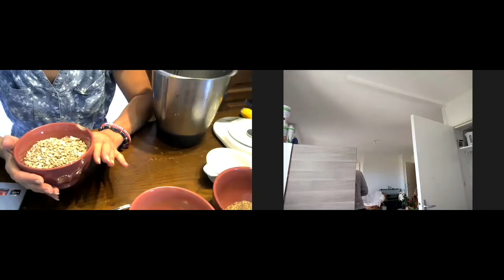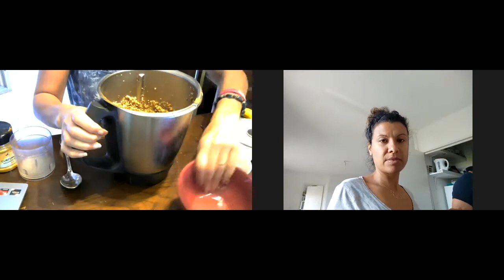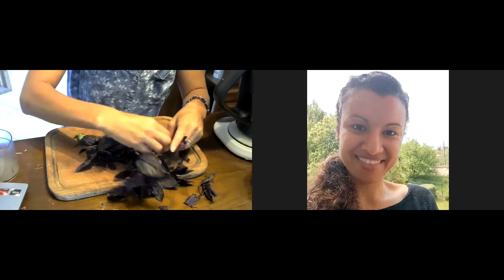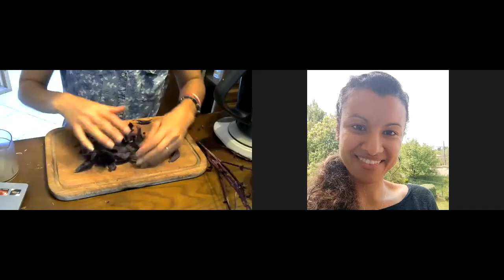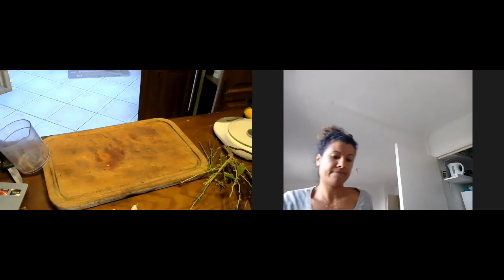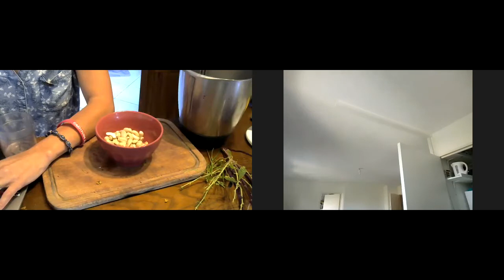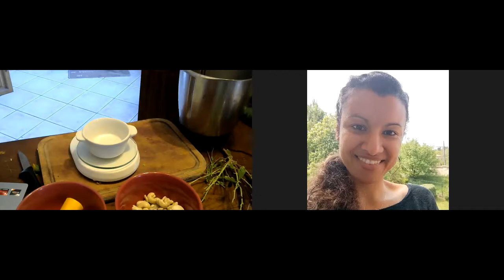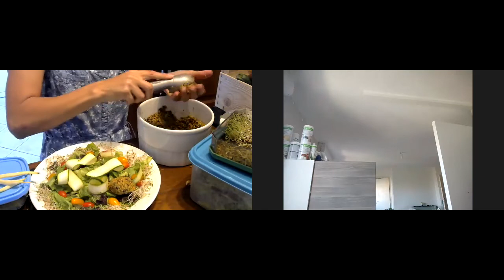Falafels Crus et sa sauce Tatziki crue et végétale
Hello ami(e)s Crudis !

Je te retrouve aujourd'hui pour une recette hors du commun et tellement savoureuse : Les Falafels Crus et leur sauce Tatzikis Crue et végétale
Ingrédients: Pour environ 25 boulettes de falafels

    1 ½ tasse (210 g) de graines de tournesol crues décortiquées
    ¼ tasse (35 g) de graines de sésame entières bio (ou de graines de chanvre)
    1 c. à table de graines de lin bio moulues
    ¾ tasse (145 g) de zucchini (courgette) râpé
    ¼ tasse (30 g) de carotte râpée
    3 c. à table d’oignon haché (ou 1 c. à table de poudre d’oignon)
    ¼ tasse (15 g) de persil frais, bien haché
    ¼ tasse (15 g) de coriandre fraîche hachée (ou plus de persil)
    1 gousse d’ail écrasée
    1 c. à table de jus de citron
    1 c. à thé de curcuma en poudre bio
    2 c. à thé de cumin en poudre bio
    1 pincée de piment rouge ou piment de cayenne
    1 pincée de sel de mer Poivre, au goût
    1 c. à table d’eau si le mélange est trop sec

Pour la sauce :

    ½ tasse (80 g) de noix de cajou crues bio, prétrempées au moins 1h (voire 3 à 5h)
    ½ tasse (80 g) de zucchini (courgette) en cubes (il est possible de l’éplucher pour une sauce plus blanche ou de les prendre blanche ou jaune pâle, mais je préfère garder la peau, riche en nutriments)
    ¼ tasse (75 ml) d’eau
    ½ tasse (130 g) de concombre râpé (avec la pelure, riche en précieux minéraux comme la silice, qui joue un rôle dans la solidité de nos ongles et cheveux et dans la santé de notre peau!)
    1 à 2 c. à table d’échalote (oignon vert) hachée finement, au goût (1/2 ou 1 échalote)
    1 à 2 c. à table de fines herbes fraîches hachées, au choix : menthe (mon choix préféré), aneth ou coriandre
    2 c. à table de jus de citron
    Une petite gousse d’ail écrasée
    1 pincée de sel de mer  - Poivre, au goût
retrouvez l'intégralité de la recette sur ma plateforme ainsi que pret de 600 autres recettes

Reçois ton bilan nutritionnel de la part d'un coach en demandant ton rendez-vous gratuit